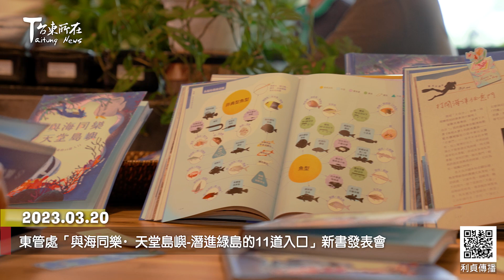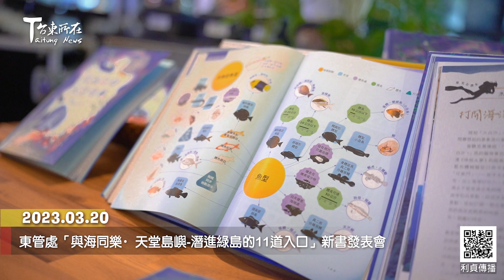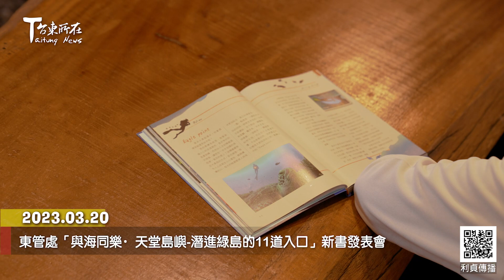2023 03 20 東管處「與海同樂·天堂島嶼 潛進綠島的11道入口」新書發表會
東管處3月20日下午
在台東市中山路伊塔原旅臺東縣原住民文化會館
舉行「與海同樂·天堂島嶼-潛進綠島的11道入口」
新書發表會

林維玲 交通部觀光局東部海岸國家風景區管理處處長
李數奼 台東縣觀光協會理事長

「與海同樂·天堂島嶼-潛進綠島的11道入口」一書
彙整了東管處自105-111年綠島熱門潛點海域調查成果
計有「11處綠島推薦潛點」與潛點生物介紹
其中更收錄了51部綠島海洋生物難得一見的生態影片

新書發表同時
也邀請作者群陳正虔老師、谷遠多教練、俞明宏教練
進行精華影像與新書特色介紹
另外 書中海洋散文作家「栗光」也特別撰文
感謝東管處與作者群

民眾可前往國家書店及五南書局訂購本書
東管處也特別與聯合報合作辦理
「話題徵文：海洋同樂會」徵文活動
歡迎投稿分享海域遊憩經驗
刊登順序前十名者可獲得
《與海同樂·天堂島嶼-潛進綠島的11道入口》一本